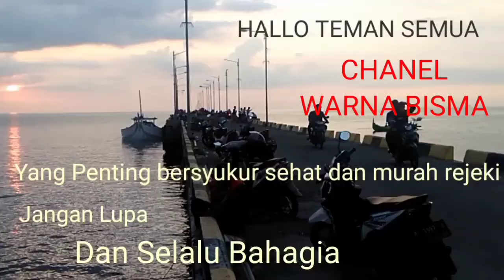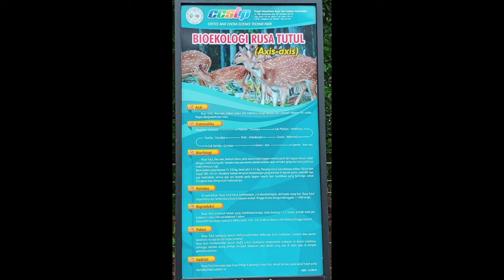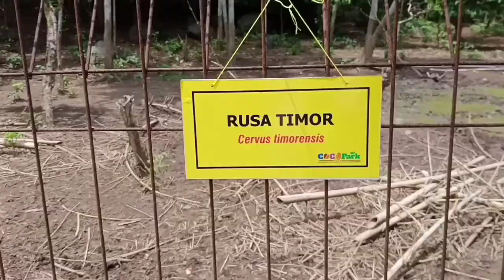Perjalanan wisata ke taman saint dan tehnologi kopi dan kakao Jember.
Letak taman itu ada di barat daya kota Jember, tepatnya di di Desa Nogosari, Kecamatan Rambipuji. Jaraknya sekitar 20 kilometer dari pusat kota. Tempat ini sebenarnya adalah Pusat penelitian Kopi dan Kakao Indonesia, Coffee and Cocoa Science Techno Park (CCSTP).
Dari sinilah berasal varietas-varietas baru tanaman kopi dan kakao komersial yang disebar ke seluruh Nusantara. Sesuai dengan perkembangan zaman, tempat ini sekarang menjadi salah satu destinasi wisata menarik karena merupakan gabungan antara wisata edukasi, belanja, dan relaksasi.
Coffee and Cocoa Science Techno Park (CCSTP) merupakan kawasan yang dikelola secara profesional guna menginisiasi dan menyalurkan inovasi teknologi terkini, baik hulu (on-farm) maupun hilir (off-farm) kepada pelaku usaha dan industri yang berbasis kopi dan kakao. Mereka bersinergi dengan akademisi, pengusaha, pemerintah, dan juga masyarakat.
Sebagian kawasan CCSTP berfungsi sebagai sarana Wisata Pendidikan (Edu-Tourism) dan terbuka untuk umum. Diresmikan di Jember oleh Menteri Riset, Teknologi, dan Pendidikan Tinggi M Nasir pada 20 Mei 2016.

Kawasan CCSTP merupakan kawasan konservasi untuk penangkaran satwa yang dilindungi. Wisatawan bisa menikmati kopi dan coklat terbaik dari pusat pengolahan dan pengembangan teknologinya, di tengah perkebunan dan alam yang menyegarkan tubuh dan pikiran.
Selain itu, ada beberapa obyek wisata pendidikan di kawasan ini. Cocok untuk yang ingin mengenal kopi dan coklat lebih mendalam. CCSTP menyediakan Tour Kebun bagi pengunjung.Di sini, pengunjung bisa menyaksikan dan mengenal koleksi plasma nutfah kopi dan kakao dari berbagai daerah Indonesia. Selain itu, ada juga rekayasa bahan tanam, integrasi kebun kopi-kakao dengan ternak, hingga instalasi irigasi tetes dan fertigasi.
Selain tour, CCSTP juga menyediakan workshop mengenai teknologi alat mesin kopi dan kakao. Pengunjung bisa menyaksikan langsung bangaimana mereka mengoperasikan dan memaksimalkan teknologi, sejak pengolahan awal hingga pengolahan limbah yang ramah lingkungan. Judulnya, tour dari hulu hingga hilir.
Taman safari
Tamanu Oli
Taman Minimalis
Taman Langit
Taman Bunga
Taman Gading Jember
Taman asmoro
sains and technology
Pusat Penelitian Kopi dan kakao
Pusat Penelitian Karet
Pusat Penelitian karet dan kina
Jember
Jember Hari ini
Jember Fashion Carnafal
Kopi brazil
Kopi dangdut
Kopi item
Kopi
Kakao talk
Coklat
Coklat merah putih
coklat Band
Coklat cake
Jalan-jalan
perjalanan
jalanan
jalan cepat
wisata
wisata bandung
wisata malam
wisata bali
wisata bogor
wisata malang